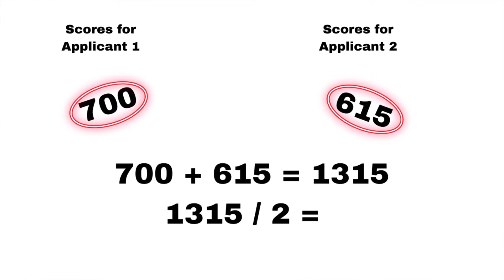Credit Score Changes for Mortgage Applications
Changes to how credit scores are used and calculated by mortgage lenders are going into effect of September 8, 2021. Join me as I sit down with Shawna Verrett, a loan officer with First Centennial Mortgage, as she goes over the upcoming changes and gives us an update on the current market.

Shawn Verrett
First Centennial Mortgage

Kam Walker
Walker Realty Group

Curtis Walker
Walker Realty Group